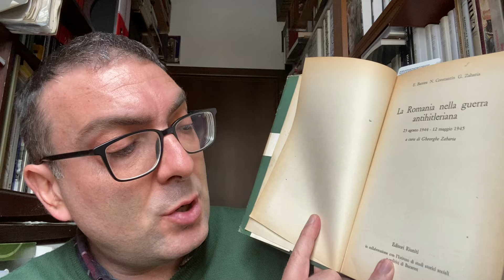Badoglio tra Stalin e Antonescu - dai Documenti diplomatici italiani del 29 aprile 1944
Nel video di oggi continuiamo la lettura e il commento dei documenti diplomatici italiani, affrontando il delicato rapporto dei rapporti italo-sovietici intersecanti gli interessi di sganciamento della Romania dalla morsa della Germania. Riuscirà il dittatore romeno o il re Michele a compiere qualcosa di simile al 25 luglio 1943 italiano?